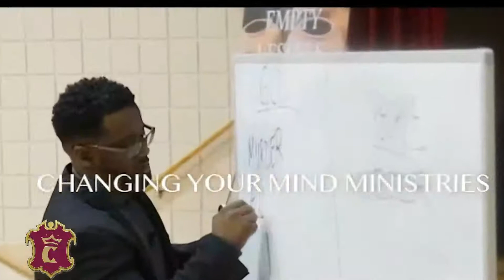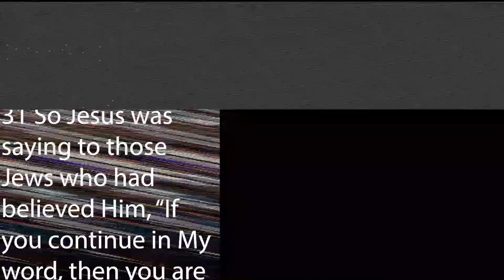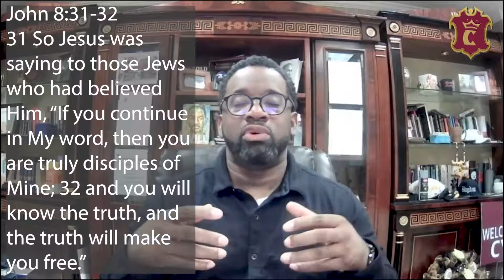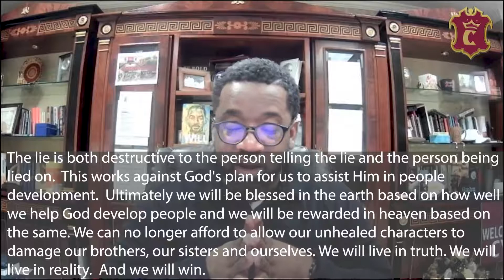Character: Just Tell Me The Truth Bible Study